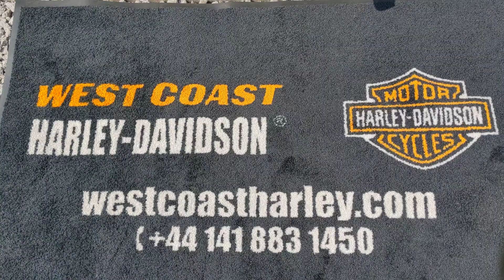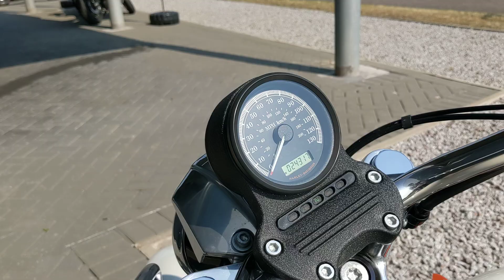2013 HARLEY-DAVIDSON SPORTSTER 883L LOW | BIRCH WHITE & MIDNIGHT PEARL @WCHD, GLASGOW, SCOTLAND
This 2013 Harley-Davidson XL883L Low is a lovely bike. Finished in two tone, the Birch White & Midnight Pearl paint gives the bike a unique, beach inspired look that gleams under the sun (as shown). A recognised Harley-Davidson Original, this bike features a range of benefits that truly make it stand out amongst the crowd, such as a 12 month warranty.

Approachable and friendly to ride, this is a great bike for riders looking to have both feet planted firmly on the ground, while remaining comfortable, easy to handle and fun.

The 883cc V-twin engine is an absolute blast, and you're guaranteed to have a tonne of fun in town or on the open road. Thanks to some previous customs work, the bike is equipped with chrome Vance and Hines Short Shot exhausts which have been paired to the original air filter (with Willie G cover). It sounds brilliant, but not too much.

Other extras include Willie G fuel cap, front axle covers, rider hand grips, foot pegs, laid back number plate, smoked lenses for the front and rear indicators, and LED Daymaker headlamp.

A cracking bike that's desperate to get back out on the road.